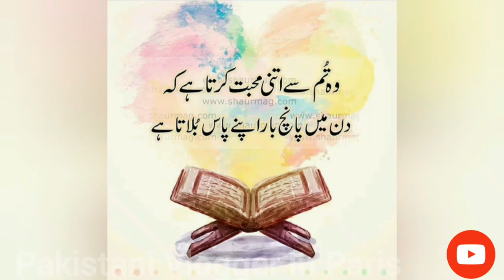Jumma Mubarak WhatsApp Status 2020 /New Jumma Mubarak Status/Hajj Mubarak Best Status / Hajj Mubarak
Best Jumma Mubarak Status
Jumma Mubarak States
Islamic Status
Naat Status
Islamic video
Dua status

chand raat status
eid song ,eid
eid images ,eid mubarak wishes
eid mubarak new status

jumma mubarak
eid mubarak

عید مبارک

عید مبارک

عید مبارک

              ❤Eid Mubarak My Friends❤